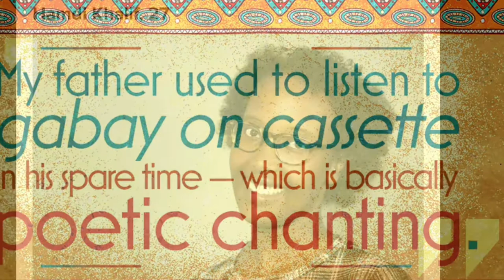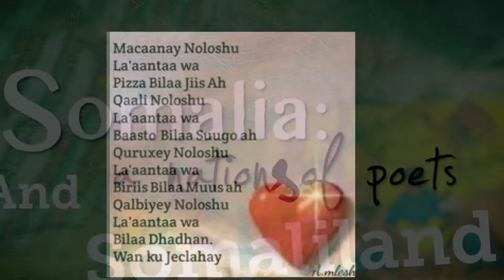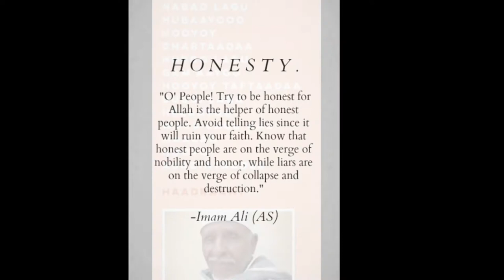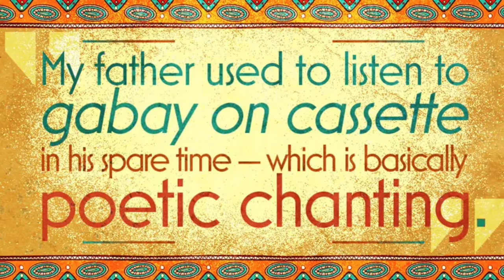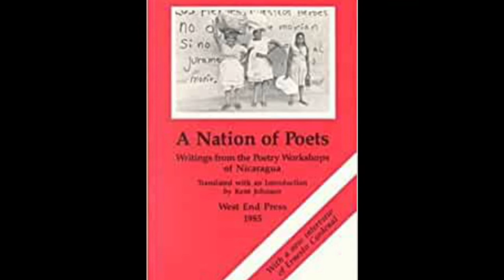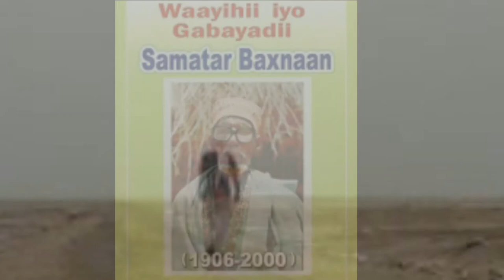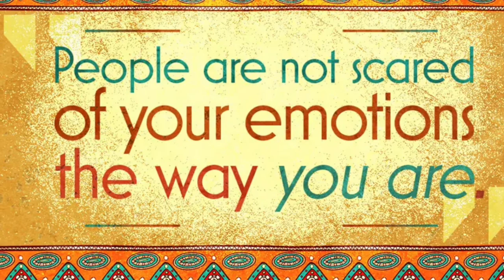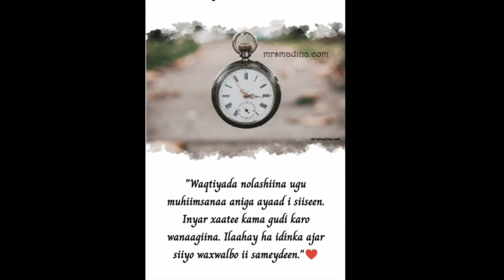Amazing SOMALI POETRY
♥️ SOMALI LITERATURE refers to the literary TRADITION of the SOMALI people.It ranges from ISLAMIC POETRY and PROSE produced by the region’s scholars and SHEIKHS of centuries past to works of FICTION from contemporary writers♥️
Hello EVERYONE !!! This is my new channel, where I will upload videos of history and historical events and milestones. If you have suggestions or are interested in specific topics, do not hesitate to tell me. I will also upload topics, related to the Monarchy and much more. GIVE IT TO LIKE AND DON'T FORGET TO GIVE TO THE BELL TOO. 🔔🔔🔔This way you won't get lost, no VIDEO ! THANK YOU VERY MUCH TO ALL! 🤙🤙🏽🤙🏿

If you want to help me grow the channel, here is my PayPal TOTAL THANKS !!!